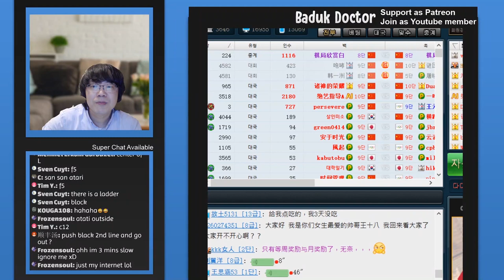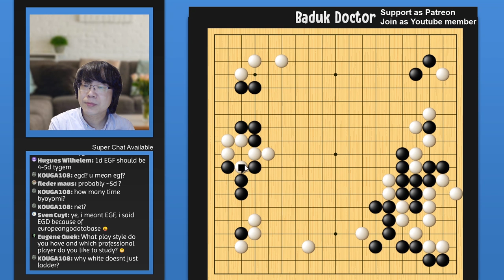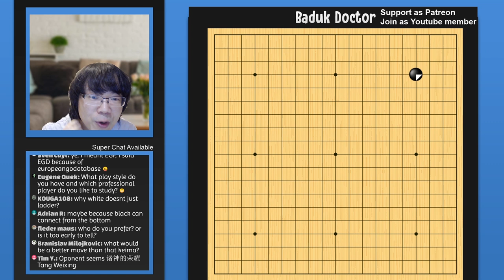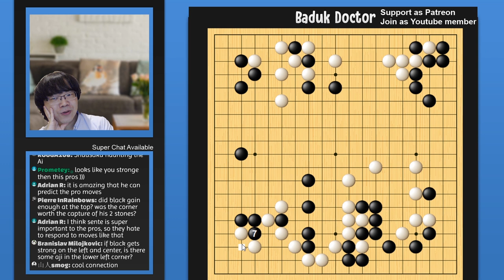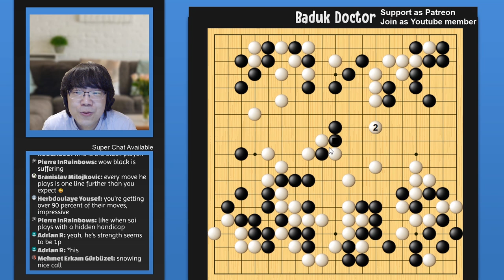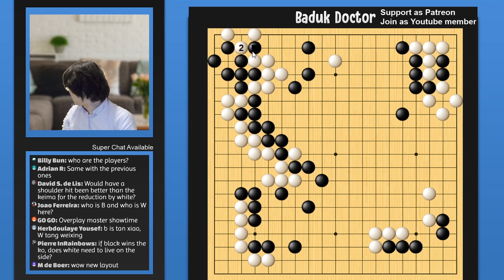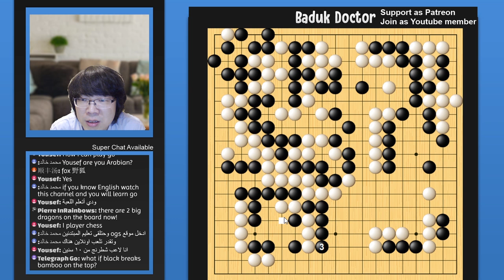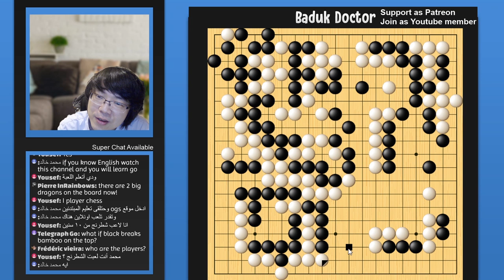[Highlight] Tan Xiao overpowering Tang Weixing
"I want to study!": Baduk Lecture / Baduk Supplement Series
"I want to enjoy!": Game Review Series
"I want to train up my skills": Challenger Moves / Road to be Dan Player Series
"I want more easy stuff!": Tailor made content for DDK is coming ^^